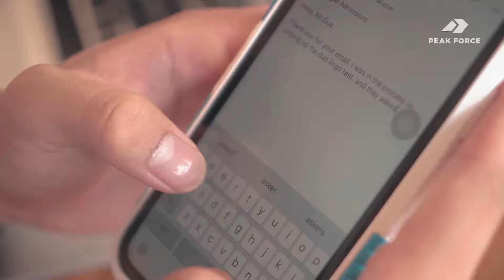我是楊賀丞，這是我勇敢追夢的故事！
過去十年，每天辛苦的練習，一心為的，是想成為更好的選手。

不管最終我能走到哪裡，我在乎的，是明年的我，能不能比今年的我，更進步，更成熟。

今年夏天，我決定邁開步伐走出去，離開我的舒適圈，挑戰到美國打球和唸書的夢想。